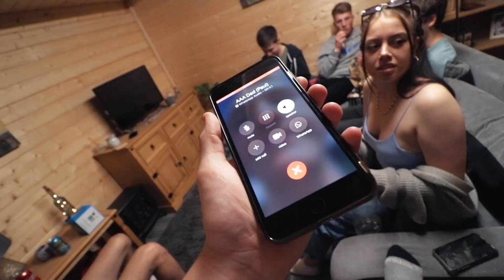MY FIRST TIME SPARRING! *Boxing Match*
MY FIRST TIME SPARRING! *Boxing Match* - Training has begun! Welcome back to the vlog! Today's video is full on so buckle up and brace yourself! Happy Wednesday!

SNAP - georgethomas00

GeorgeTG vlogs is a series fully created by myself to showcase my lifestyle in an upbeat/ exaggerated way. Wether if I'm partying or working to pursue my dreams of moving to the USA, there is something for you. Join the early squad before this kicks off! Love, me :)